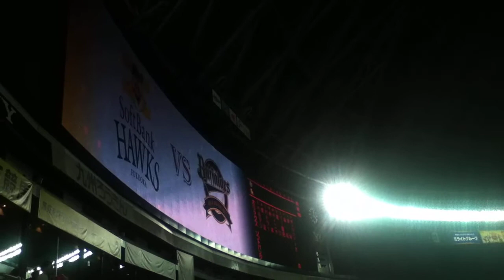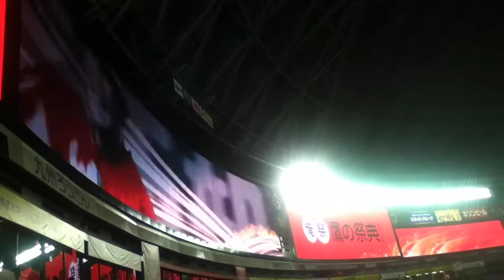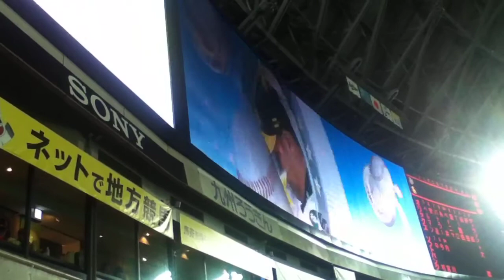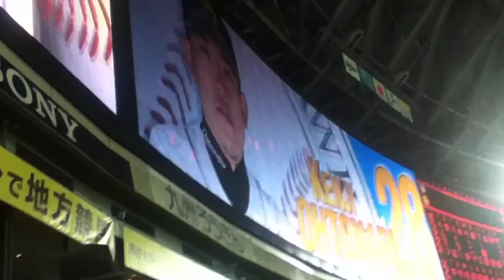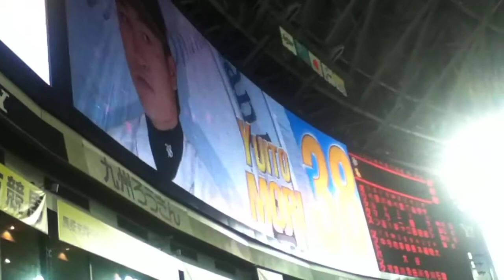鷹の祭典2014 ホークス スタメン発表 ヤフオクドーム2014.7.27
ヤフオクドーム 鷹の祭典 ホークス スタメン発表